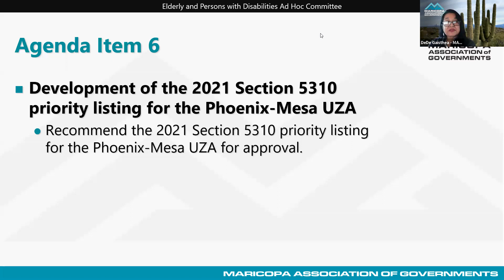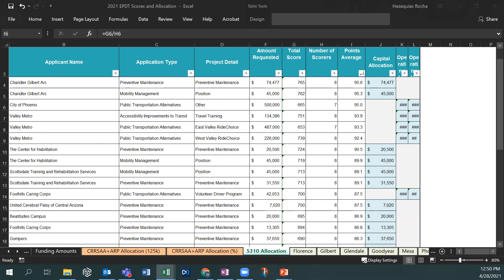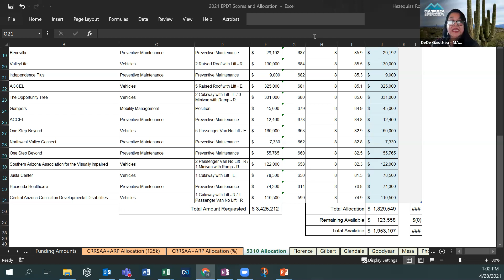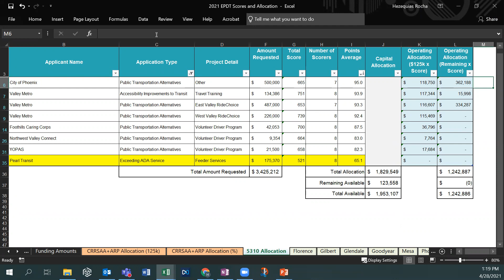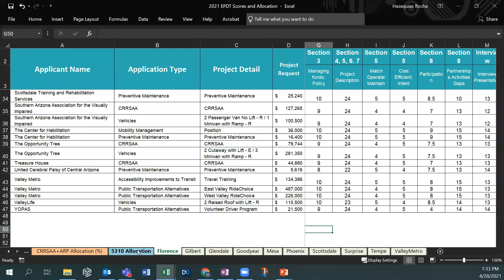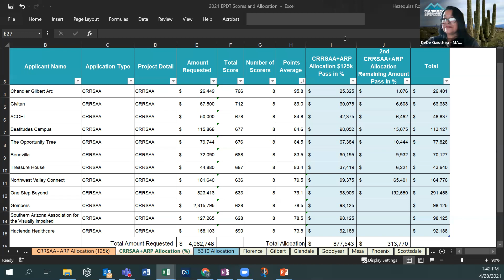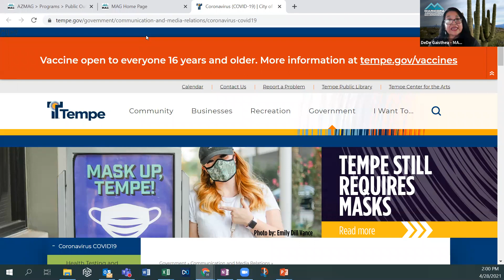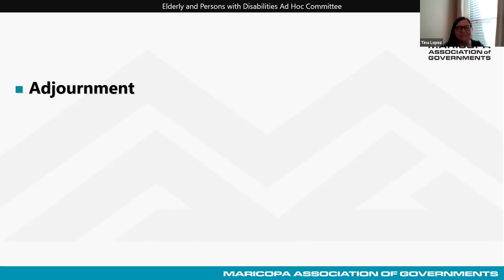Elderly and Persons with Disabilities Transportation Committee April 28, 2021 Meeting - Part 2